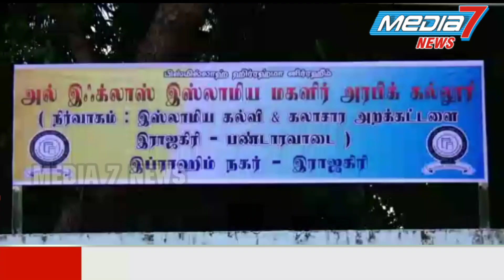பாபநாசம் அருகே இஸ்லாமிய மகளிர் அரபிக் கல்லூரியின் பட்டமளிப்பு விழா.